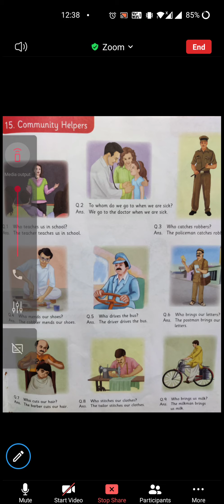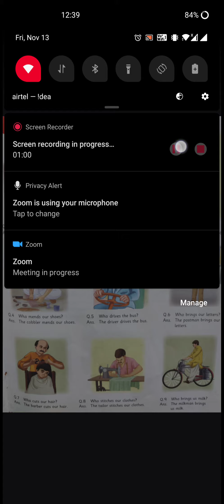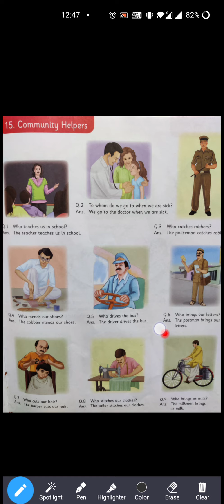Pre primary section Learn community helpers